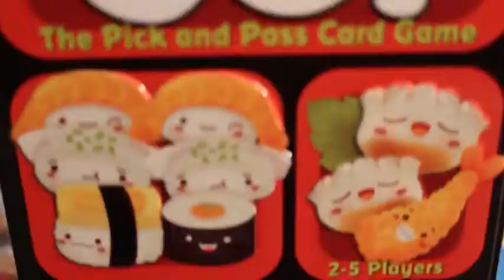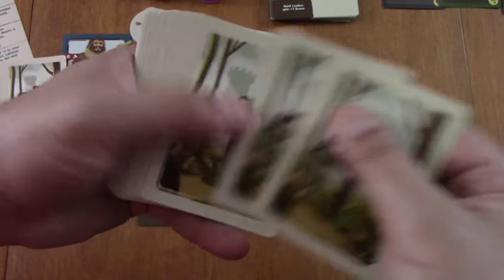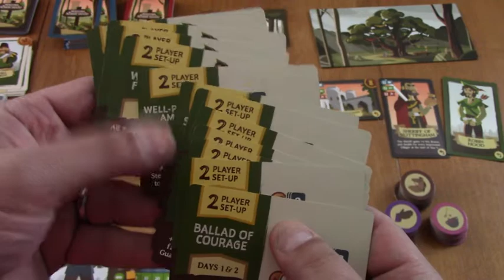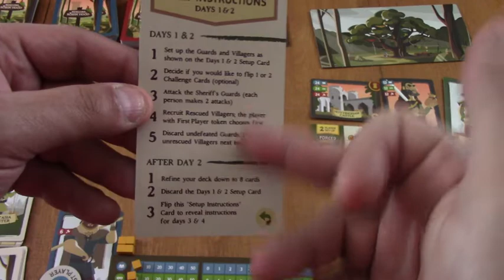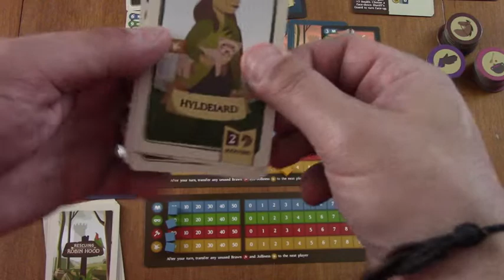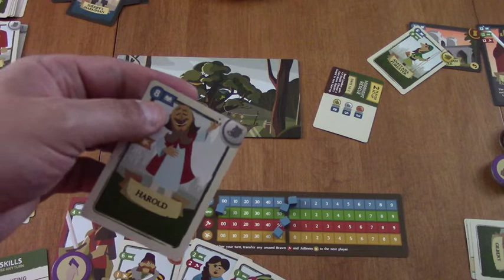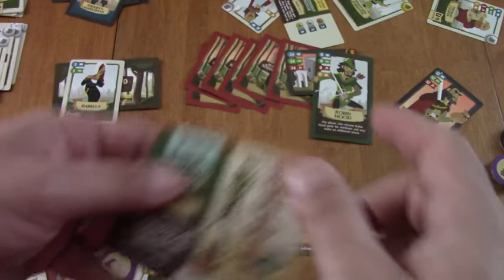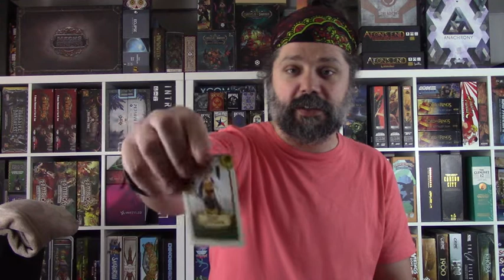Kickstarter 101 or Not (EP141) Rescuing Robin Hood - Règles et critique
0:00 - Générique
0:28 - Introduction
1:37 - Mise en place individuelle
3:00 - Mise en place collective
5:42 - Objectif du jeu
6:31 - Préparation d'une journée de jeu
8:05 - Calcul de ses ressources en début de journée
10:00 - Fonctionnement général de la phase de combat
11:00 - Exemple complet d'un tour de jeu: Petit Jean
17:54 - Exemple complet d'un deuxième tour: Will Scarlett
20:12 - Fonctionnement des fins de journée
24:26 - Conclusion et critique

Épisode 141 de la série Kickstarter 101 or Not. Rescuing Robin Hood est un jeu de deck-building coopératif avec du push your luck dans lequel on tente de sauver Robin des Bois.

Visitez notre commanditaire premium Lillojeux:
596 boul. Perron, Maria, QC